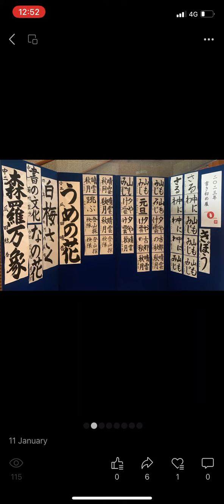新加坡 日本人会 美食